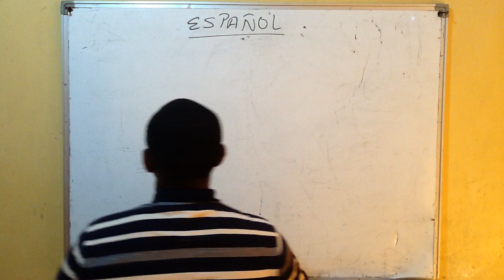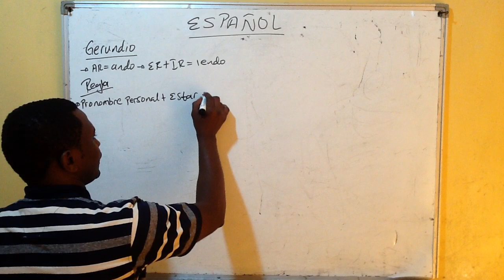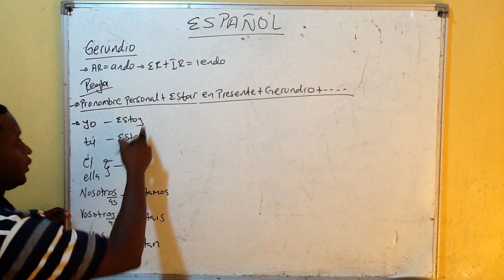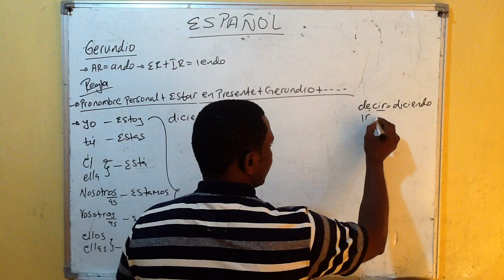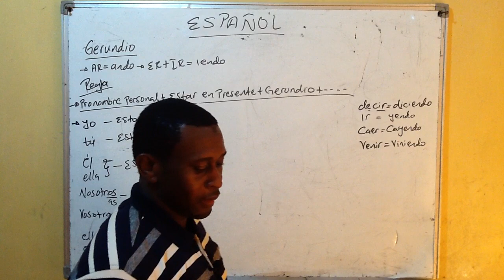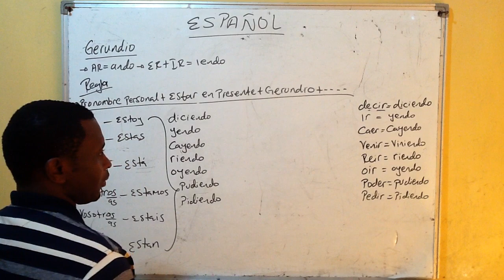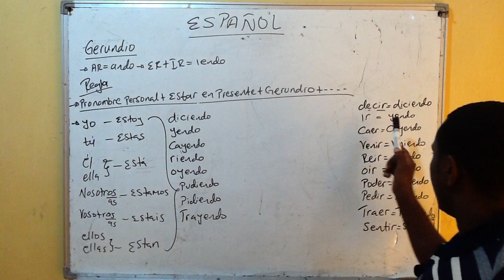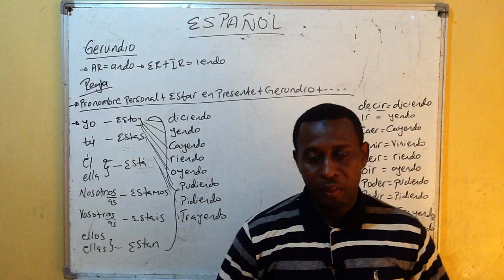Gerundio Irregulares somo la 23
Zungumza Gerundio kwa Kihispania somo la 23